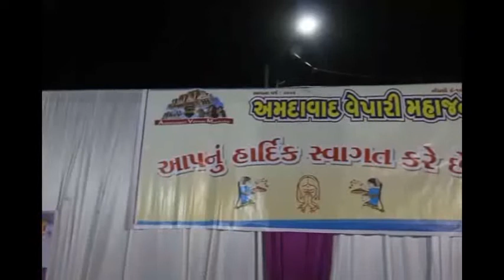AHMEDABAD VEPARI MAHAJAN.NUTAN VARSH MILAN SAMARAMBH